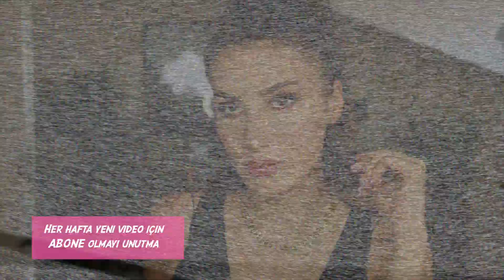3000 TL Değerinde Pahalı Ürünleri Denedim ! Değer mi ? | Yeni Ürünlerle Makyaj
Herkese Merhaba, bugün pahalı ürünleri denediğim bir makyaj videosu hazırladık. Makyajı yaparken kullandığım eyelinerın fiyatını öğrenince şok oldum. Bu arada Amerika’da daha pahalı orada 58$ yeni 350Tl ama ulkemizde 250TL ağlasam mı gülsem mi bilemedim :) kararı siz verin ?
350TL’ye eyeliner alır mısınız ? ( bu arada bunun parası olup olmakla hiç ilgisi yok bana direkt kerizlik olarak geliyor 😂 kusurabakmayın söyledim yani) inanın kimse Amerika’da yasa avrupada bir eyeliner’a 250 dolar yada euro vermek istemez!

Kullandığım ürünler
Glam glow supermud mask
Kiels herbal- extract Alcohol Free toner
Lancome Advanced genifique serum
Bobbi brown hydrating eye cream
Estee Lauder perfecting matte primer
YSL touche eclat all in one glow fondoten-30
Maybelline Fit me concealer
Kiko dark finishing powder
The balm take home the bronze-oliver
Urban decay backtalk eye&face palette
Benefit browvo! Conditioning primer
Loreal paradise brow gel pomade -104 brunette
Tom ford eye defining pen eyeliner
Mac in mascara
Benefit gold rush allik
Lancome glow for it highlighter palet
YSL Stain matte lipstick -16

BANA ULASIN

DİĞER VİDEOLARIM;

©Tüm Hakları Gökçe Yıldırım'a aittir.

Gokce,